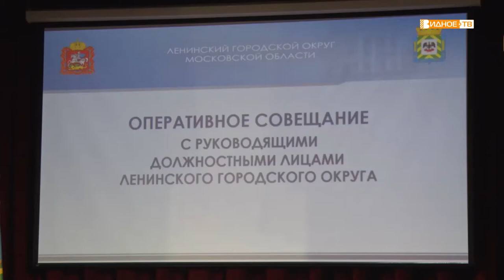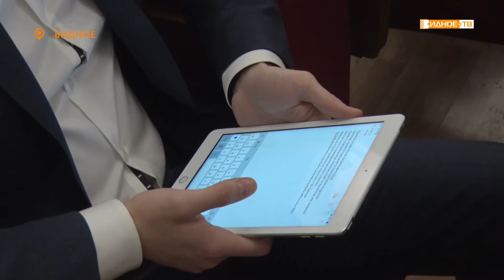«Оперативное совещание» - первое оперативное совещание 2021 года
В Районном центре культуры и досуга состоялось первое в новом году оперативное совещание главы Ленинского городского округа Алексея Спасского. В нем приняли участие заместители главы, руководители территориальных отделов, начальники предприятий, организаций и служб муниципалитета.